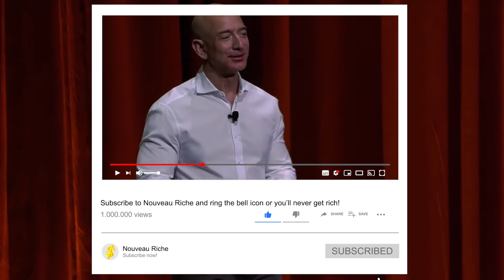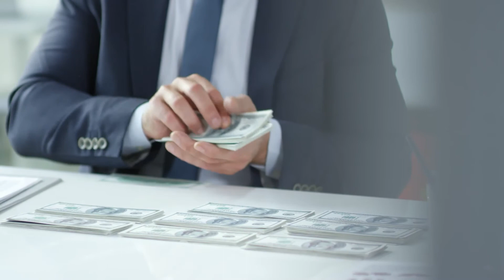Jeff Bezos The Richest Man Of The Century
According to the Bloomberg Billionaires Index, Bezos’ fortune just crossed a whopping $150 billion mark!
That’s almost $55 billion richer than Bill Gates who is at number two at the moment.

In this video, Nouveau Riche will be telling you guys about the wealth that Jeff Bezos has amassed and is still collecting and how that is just enough for him, his children and his grandchildren to live lavishly on without having to work at all.
So if you are prepared to be amazed, make sure you watch it till the very end.